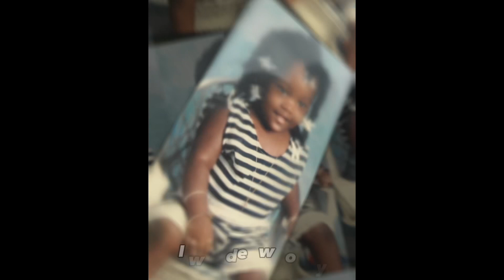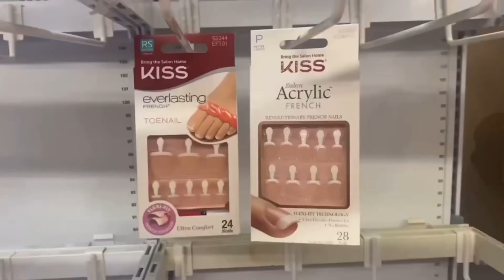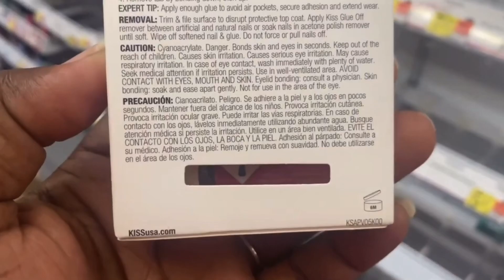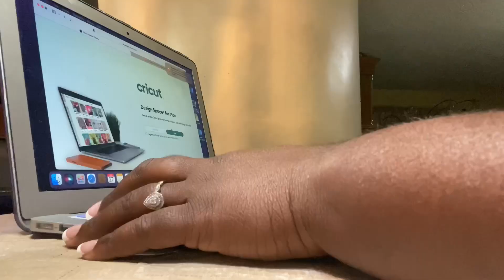Wedding Planning Vol. 1 | Engagement Photoshoot | Simplysheika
Amazon Hair

FAQ:
Name: Tasheika
Age: 30
Birthday: June 30
Zodiac: Cancer